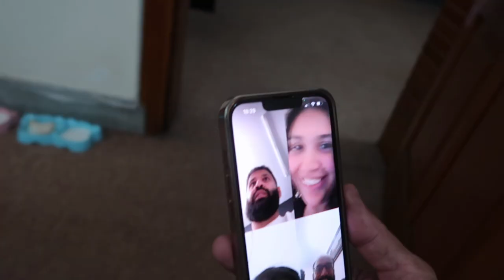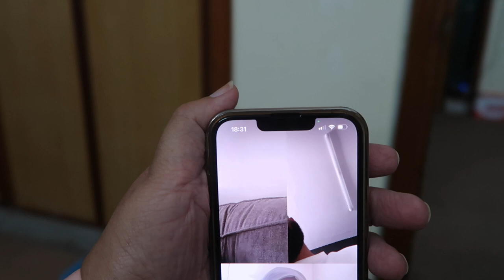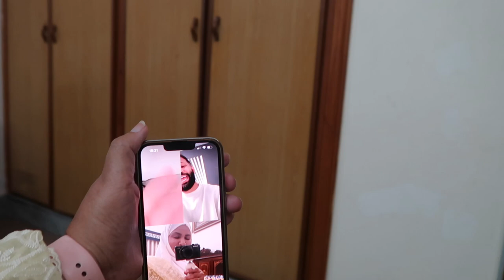WHY MR KHAN IS SO HAPPY!